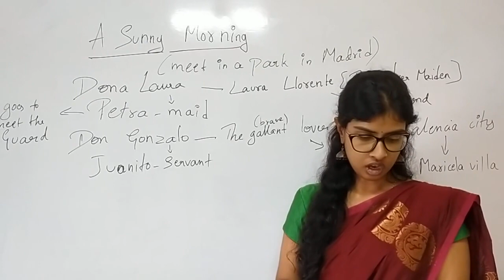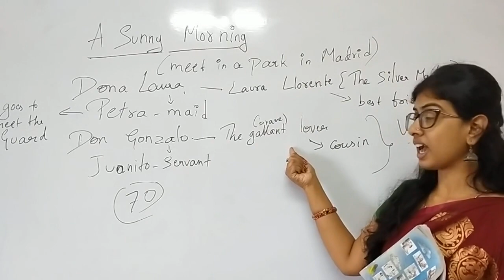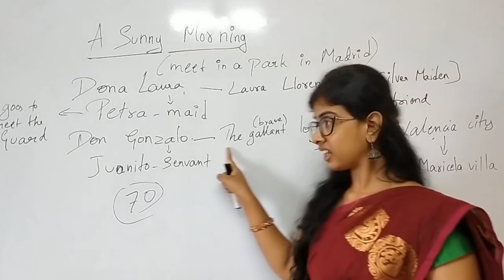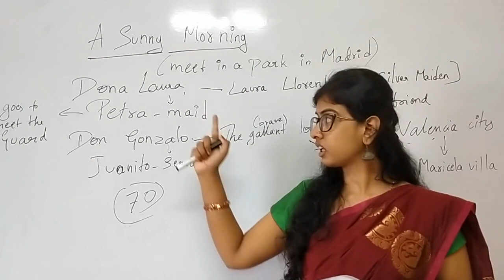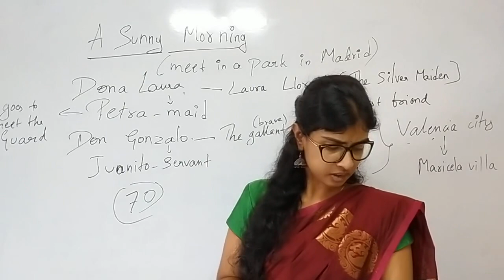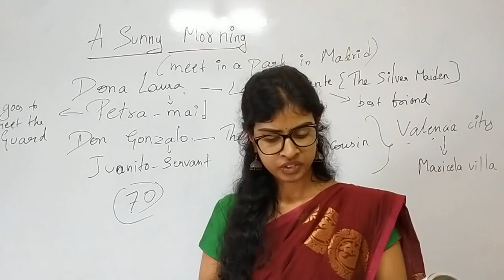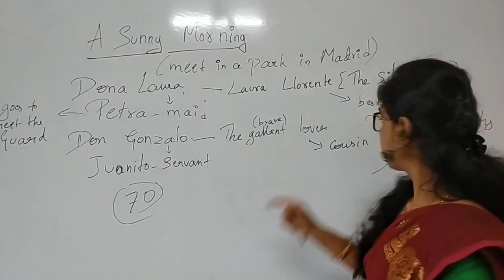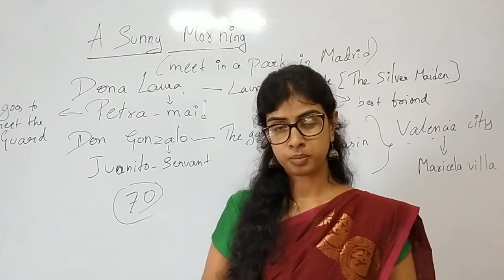II PUC ENGLISH-A SUNNY MORNING-SERAFIN AND JOAQUIN ALVAREZ QUINTER